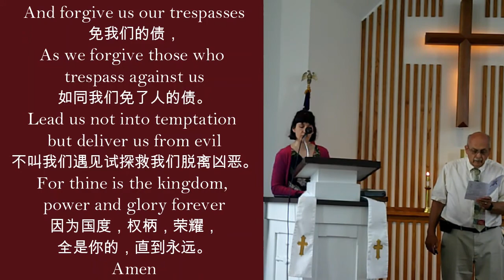The Lord's Prayer (Mandarin Chinese and English)